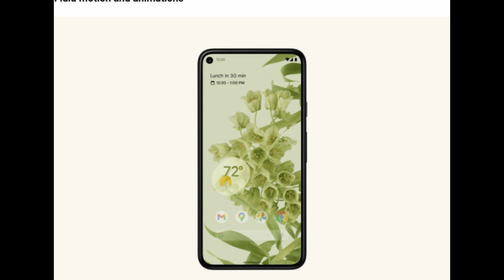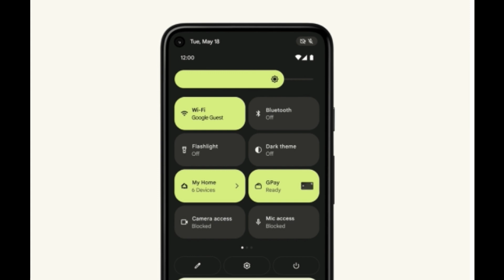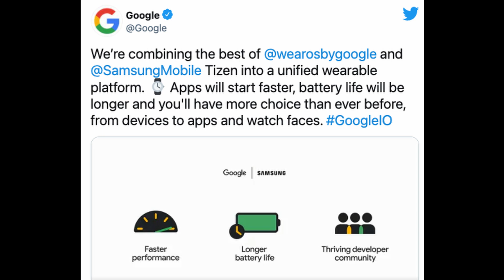Samsung Galaxy Watch 4 Officially Wear OS | Android 12 Beta Official First Look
Bookmarks
00:00 Apple Music Changing Forever
01:16 Google Pixel 7 Super Cool Feature
02:39 Question of the Day